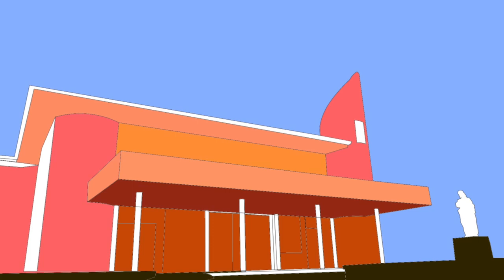Bodas de Oro Nuestra Señora de la Caridad del Cobre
Salutación de los párrocos de nuestra parroquia en ocasión de los 50 años de su fundación el 29 de Mayo de 1972